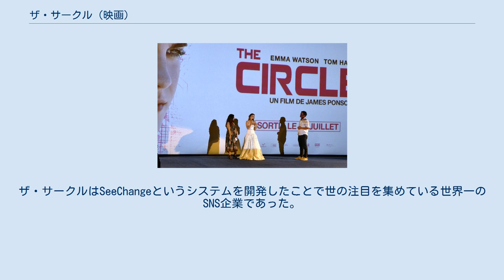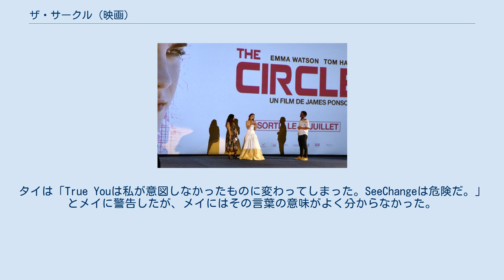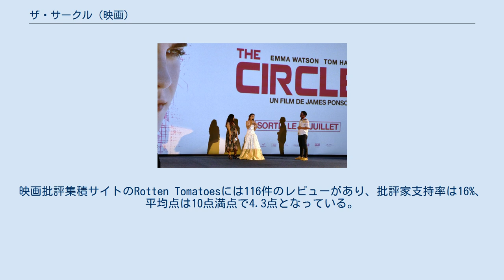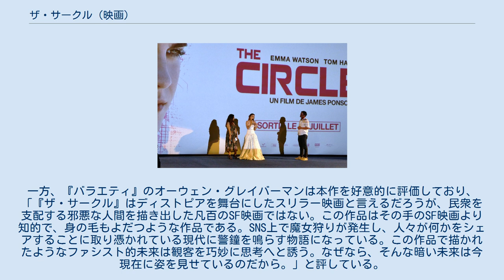ザ・サークル (映画)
ソーシャル・ネットワーキング・サービスを題材とした映画作品
『ザ・サークル』（原題: The Circle）は、2017年にアメリカ合衆国で公開されたスリラー映画である。
監督はジェームズ・ポンソルト、主演はエマ・ワトソンとトム・ハンクスが務めた。
本作はデイヴ・エガーズが2013年に上梓した同名小説を原作としている。
 本作はビル・パクストンとグレン・ヘドリーの遺作となった。
 メイ・ホランドは友人のアニー・アラートンの仲介でIT企業、ザ・サークルに就職した。
ザ・サークルはSeeChangeというシステムを開発したことで世の注目を集めている世界一のSNS企業であった。
それはあらゆる場所に設置された小型監視カメラを使って、人々の私生活を生中継するというものであった。
SeeChangeを介して私生活を公開することで、アカウンタビリティーが向上するというのがザ・サークル側の主張であった。
 そんなある日、メイはタイ・ラフィートに連れられてカメラが設置されていない地下階層にやって来た。
タイはザ・サークルの人気サービスの一つであるTrue Youを開発した人間だった。
タイは「True Youは私が意図しなかったものに変わってしまった。SeeChangeは危険だ。」とメイに警告したが、メイにはその言葉の意味がよく分からなかった。
 メイは友人のマーサーから鹿の角で作ったシャンデリアの写真を見せられた。
そのデザインに感動したメイは、写真をSNS上に投稿した。
その画像を見たメイのフォロワーは「マーサーなる男が可愛い鹿を殺した」と大騒ぎした。
マーサーはメイの弁解も聞かずに、彼女を怒鳴り倒した。
 私生活を全世界に公開したメイは一躍時の人となり、ザ・サークルの経営理念に心酔していった。
しかし、それが原因で友人や家族との関係が悪化し始めた。
ついに自分の私生活を24時間全て公開するに至ったメイだったが、透明性への異常なまでの情熱は友人を殺し、会社の重役たちをも追い詰めることになった。
 パリ・プレミアでのエマ・ワトソン 2014年12月15日、デイヴ・エガーズの小説『ザ・サークル』が映画化されるとの報道があり、トム・ハンクスが主演を務める予定だとも報じられた。
2015年1月、アンソニー・ブレグマンがプロデューサーを務めることになったと報じられた。
5月11日、イメージ・ネイションが本作の製作費を全額出資すると発表した。
本作の全世界配給権を保有していたIMグローバルは、後に配給権を各国の映画会社に販売し始めた。
23日、エマ・ワトソンに出演オファーが出ているとの報道があり、6月24日に正式に出演することが確定した。
8月19日、ジョン・ボイエガがキャスト入りした。
9月1日、カレン・ギランの出演が決まった。
11日、パットン・オズワルトが本作に出演するとの報道があった。
16日、ビル・パクストンの出演が決まったと報じられた。
29日、エラー・コルトレーンの出演が決まった。
 本作の主要撮影は2015年9月11日にロサンゼルスで始まった。
17日にはパサデナでの撮影が行われた。
2017年1月には再撮影が行われた。
 2016年2月、ヨーロッパ・コープが本作の北米配給権を購入したと発表した。
2017年1月、ヨーロッパ・コープはSTXエンターテインメントと共同で北米での配給を行うと報じられた。
4月26日、本作はトライベッカ映画祭でプレミア上映された。
 本作が公開される1ヶ月前に、エマ・ワトソンの主演作『美女と野獣』が驚異的なヒットを記録したこともあって、本作の興行的成功に期待する声も大きかったが、その期待には応えられなかった。
本作は『インフィニット』、『バーフバリ 王の凱旋』、『ラテン・ジゴロになる方法』と同じ週に公開され、公開初週末に1000万ドルから1200万ドルを稼ぎ出すと予想されていたが、実際の数字はそれすらも下回るものであった。
2017年4月28日、本作は全米3163館で封切られ、公開初週末に903万ドルを稼ぎ出し、週末興行収入ランキング初登場5位となった。
 本作は批評家から酷評されている。
映画批評集積サイトのRotten Tomatoesには116件のレビュー...